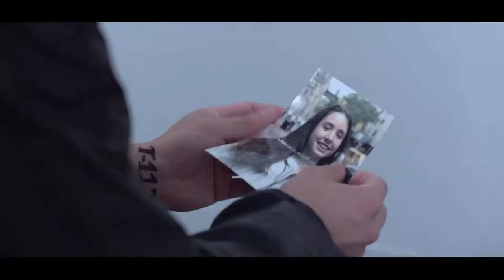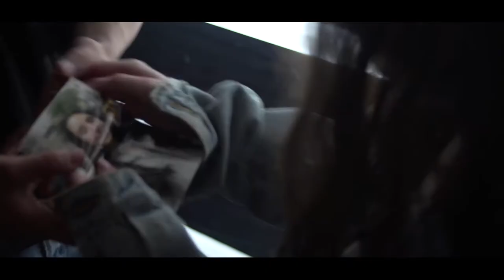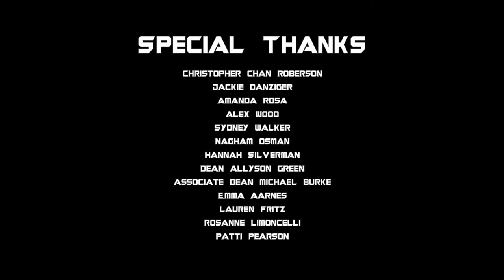MIDNIGHT CITY- M83 / / Music Video (NYU SFW 2018)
A music video created at the NYU Summer Filmmakers Workshop 2018.
Song: Midnight City by M83